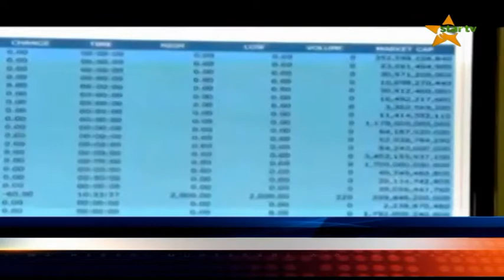USIPITWE : TAZAMA TAARIFA YA HABARI YA STAR TV 18.03.2019 SAA MBILI KAMILI USIKU